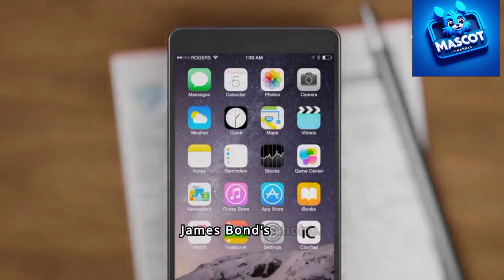✅ World Luxury Cars